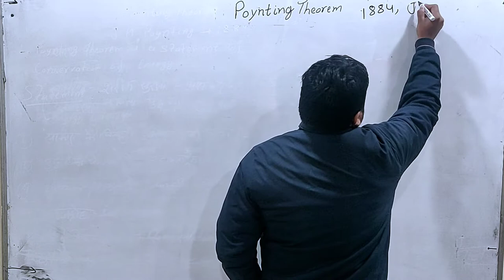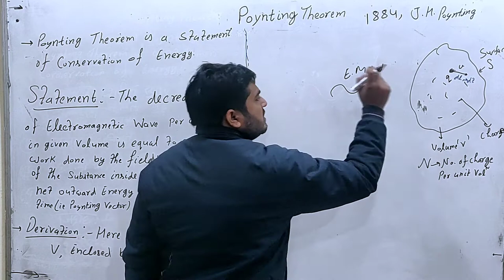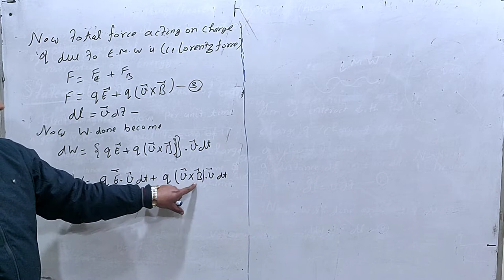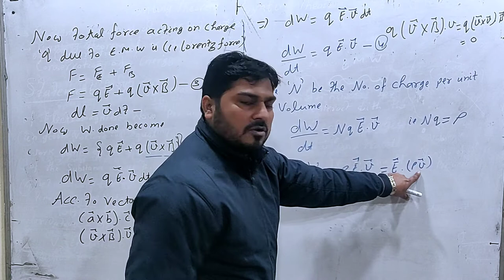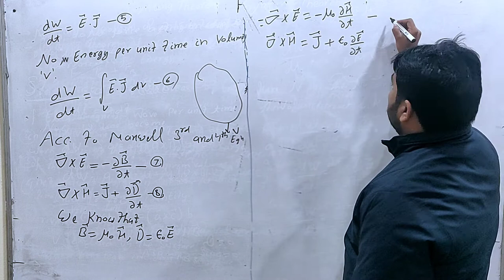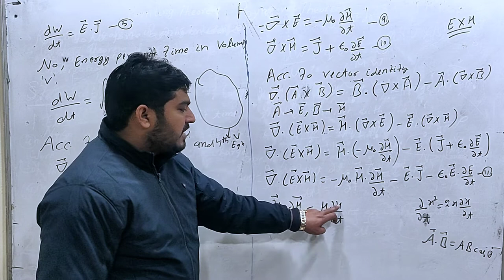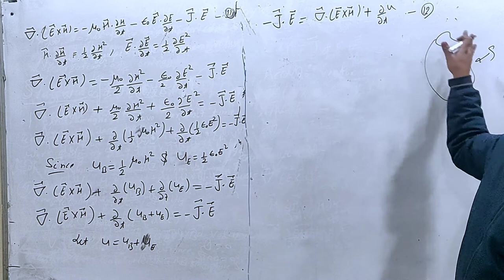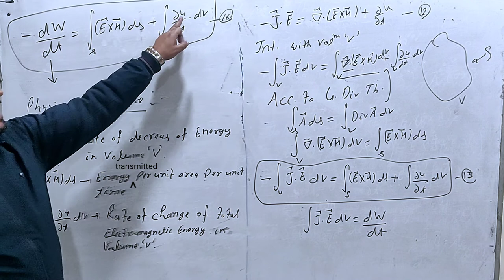Poynting Theorem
This video is for the students of B.Tech, BSc, MSc, and those students who prepare for the IIT JAM, GATE, and CSIR NET (Physics). In this video we discussed Poynting's theorem statement, derivation, use and physical significance.

Regards
Lokesh Sharma